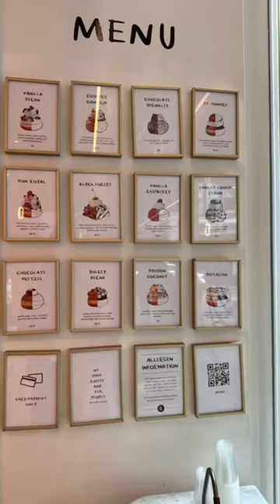Donutelier by Roladin in London! Visit now.